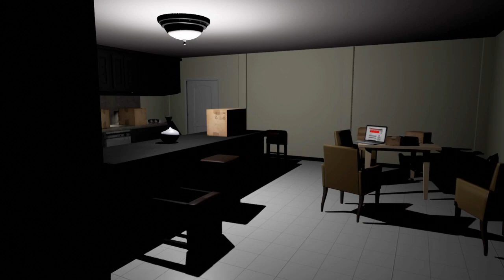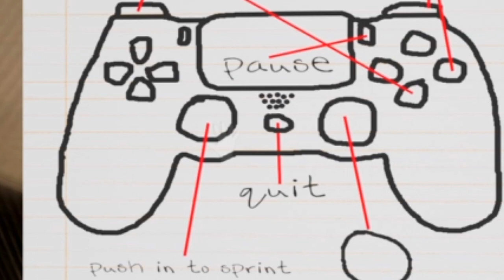ALREADY DON'T LIKE THIS GAME | Emily Wants To Play #1 - KA'LE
PART 2?